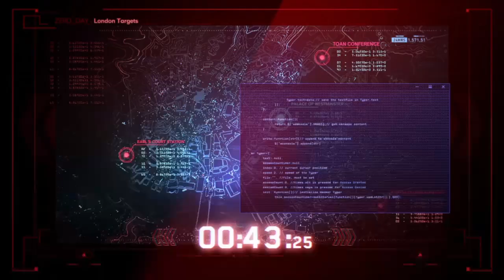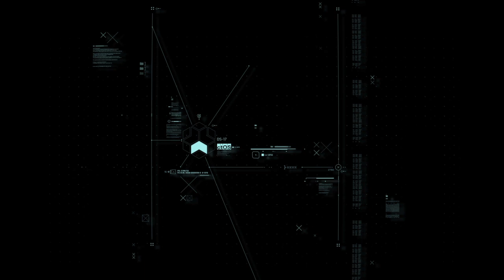Watch Dogs®: Legion